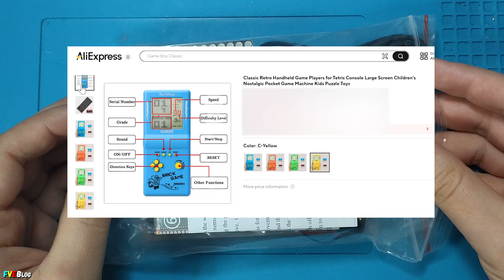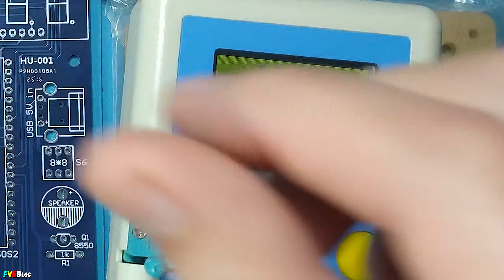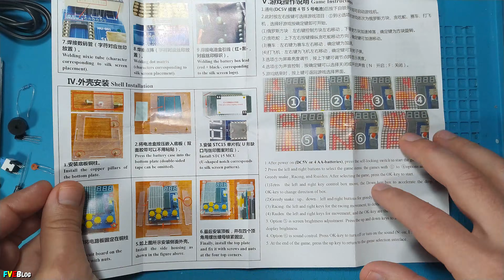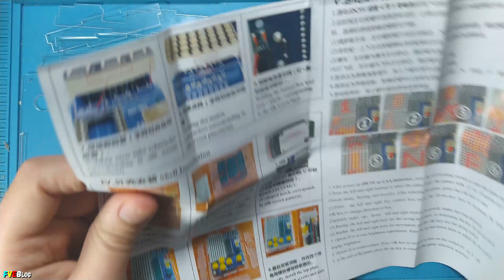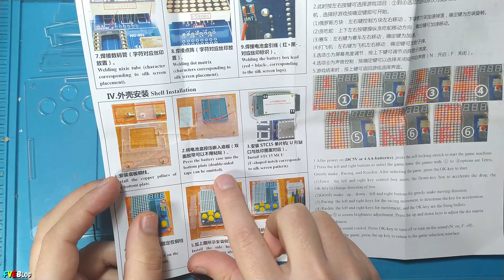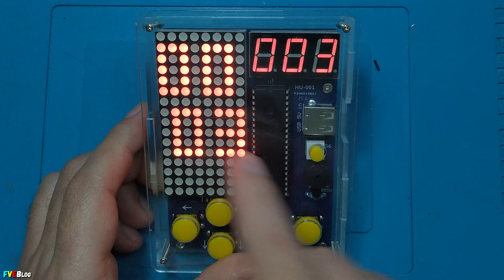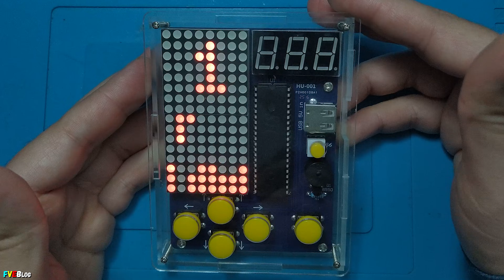Asamblare kit consolă DIY Pixel Game cu microcontroler STC15 / Analizare, montare și verificare kit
✔️Salutare! În clipul de mai sus am vrut să vă arăt ceva diferit. Asamblarea si prezentarea unei console "DIY Pixel Game", având la baza microcontrolerul "STC15F2K60S2". Jocul de pe acest modul fiind de fapt cele de pe consola pe care o știam eu mai de mult "Brick Game"
✔️Consola a fost cumpărată de pe Aliexpress accesând link-ul următor

✔️Pentru alte clipuri de pe canal cu jocuri de lumini cu leduri am creat un playlist